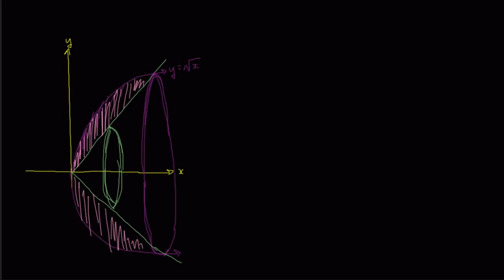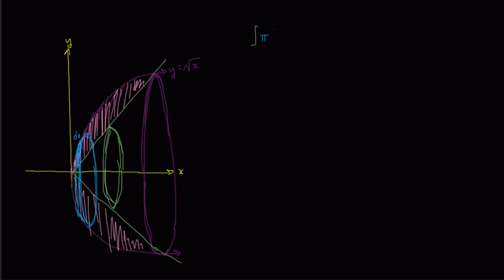Méthode des couronnes pour une rotation autour de l'axe des abscisses